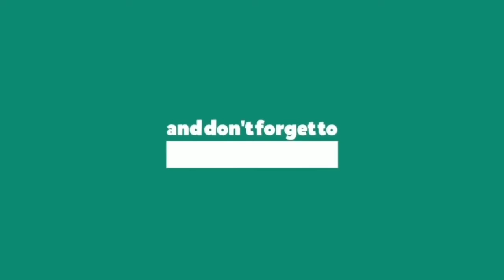Cheap Shot - ROOMY | Dance Cover and Choreography | Ella Mai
Dance Cover on Cheap Shot - Ella Mai Song, Choreography -  Vs ROOMY The Best Dance Cover in This Song in World.

ROOMYCheap ShotDanceCover
Cheap ShotDanceChoreography